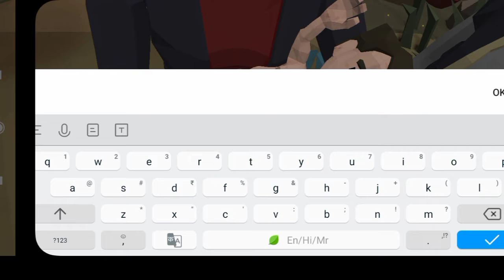The walking Zombie 2 game play